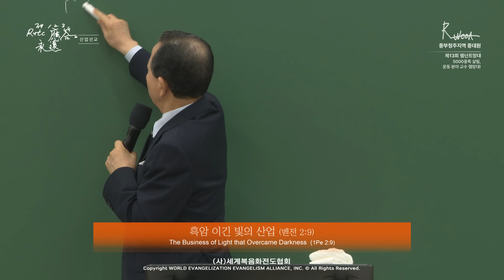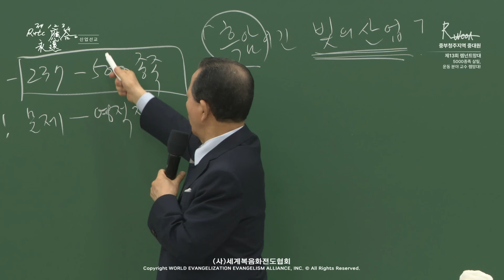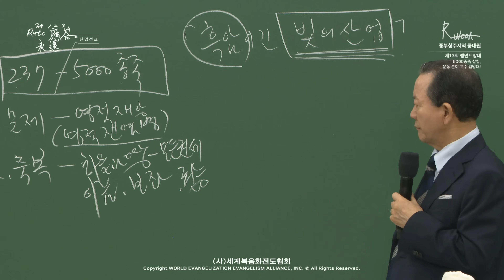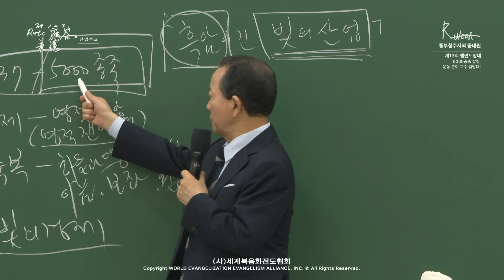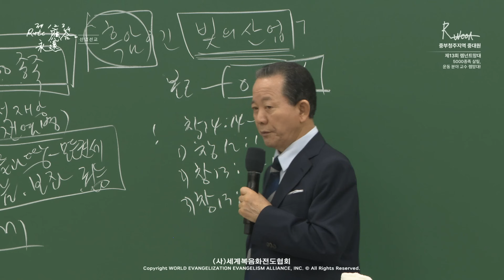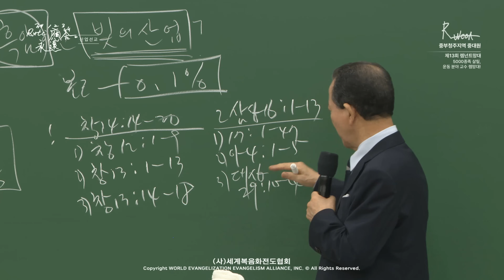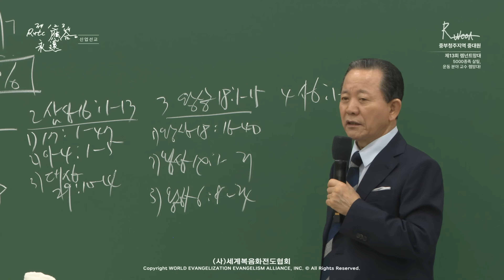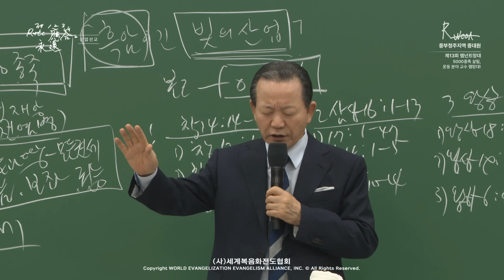2024.06.08. 산업선교 「흑암 이긴 빛의 산업」 (벧전 2:9)